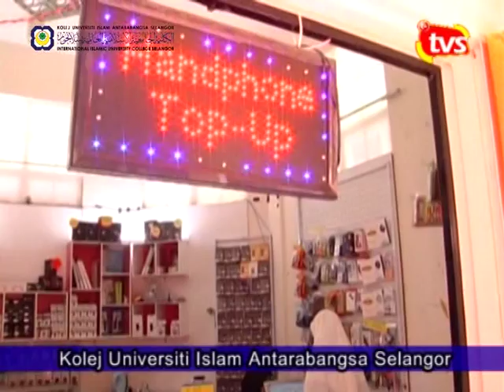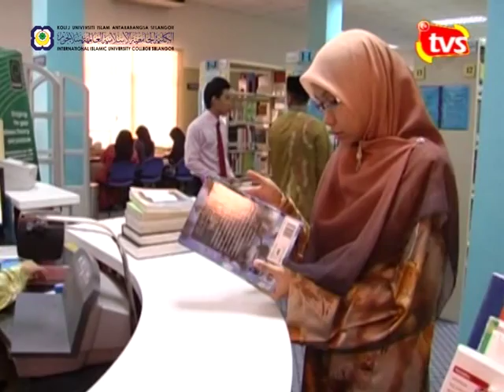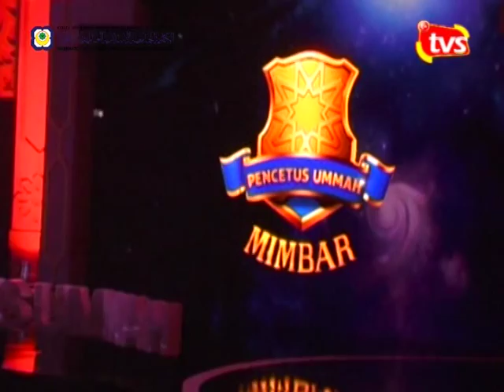Pengenalan KUIS (Kolej Universiti Islam Antarabangsa Selangor)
Kredit TVS (TV Selangor)